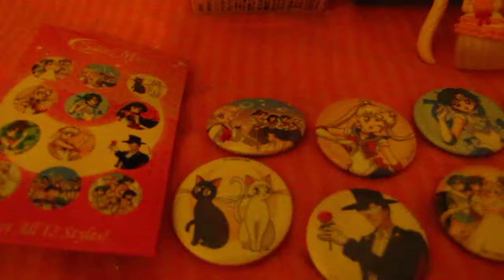little sailor moon collection part 2 nov.8 2017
barnes& noble store and milford mall hottopic their cute those buttons are pretty one missing now is sailor mars button happy got them bye for now peace my friends